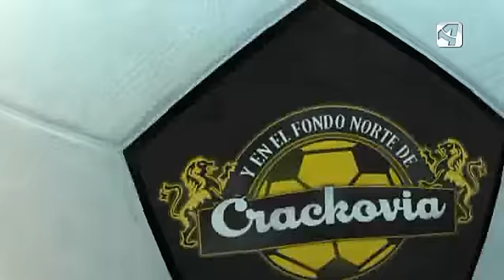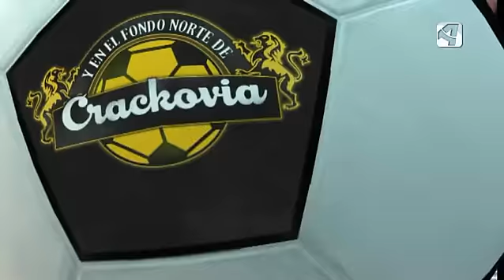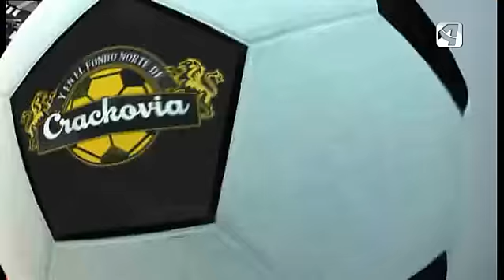FNC - T1 - PROGRAMA3 (Y en el fondo norte de Crackovia)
Y en el Fondo norte de Crackovia
PGM 3